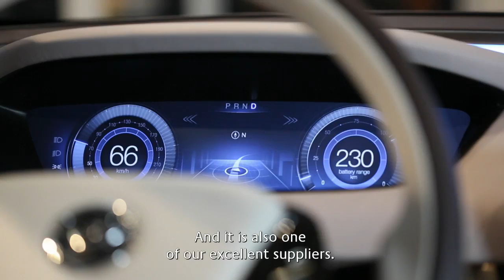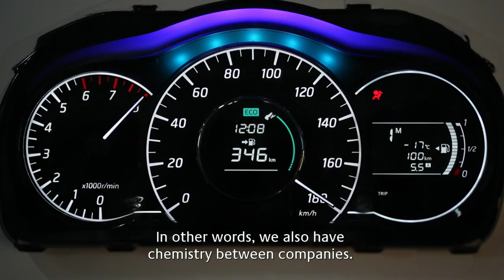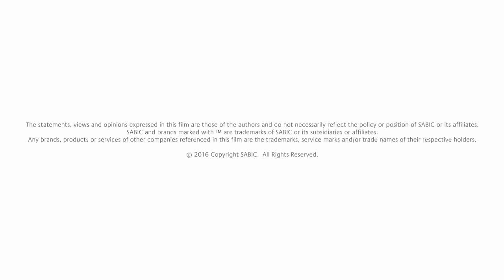Yanfeng Talks Chemistry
Sustainable innovation is key to the automotive industry in China and it is of strategic importance to the biggest Chinese Automotive Tier-1 supplier, Yanfeng (YF). YF is constantly focusing on differentiated solutions that will help address the environmental and energy impact of cars in China as well as in other parts of the world.
SABIC works closely with Yanfeng Business Units majoring in the design, development, manufacturing and sale of auto exterior and interior parts. Light-weighting technology is crucial to Yanfeng’s value proposition, as it is a way to improve fuel efficiency of vehicles while curbing their carbon emissions. With SABIC’s material and technical support, YF has been developing new solutions that reduce the weight of tailgates – one of their core products. SABIC’s technical expertise along with the use of STAMAX™ material in YF’s tailgate solutions has enabled this Tier-1 produce a tailgate that is up to 30% lighter than the conventional models used in the automotive industry today.